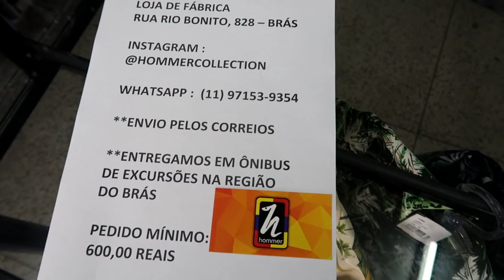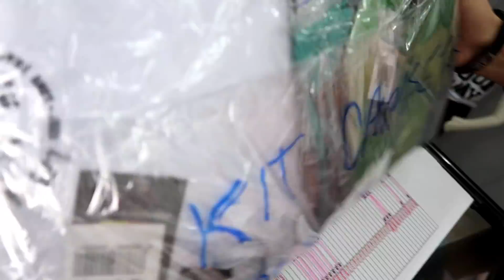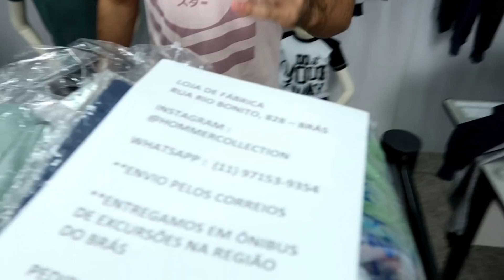MODA INFANTIL COM QUALIDADE E BARATO NO BRÁS!